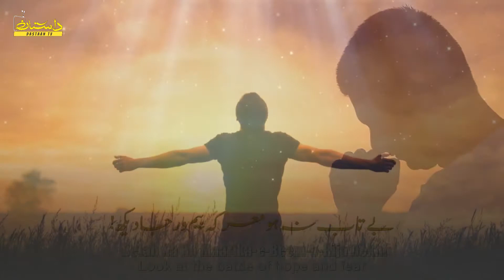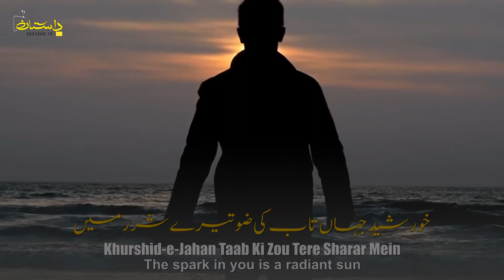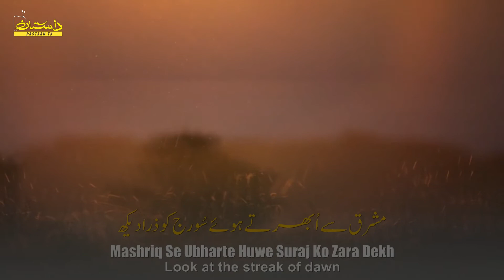Khol Ankh Zameen Dekh Falak Dekh | Rooh-e-Arzi Adam Ka Istaqbal Karti Hai | Allama Iqbal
Rooh-e-Arzi Adam Ka Istaqbal Karti Hai ( Bal-e-Jibril: 145 )

Rooh-e-Arzi Adam Ka Istaqbal Karti Hai
Adam Is Received By The Spirit Of The Earth

Khol Ankh, Zameen Dekh, Falak Dekh, Faza Dekh
Mashriq Se Ubharte Huwe Suraj Ko Zara Dekh

Open your eyes and look above,
Look at the streak of dawn;

Iss Jalwa-e-Beparda Ko Pardon Mein Chupa Dekh
Ayyam-e-Judai Ke Sitam Dekh, Jafa Dekh

Look at the veiling of the vision;
Look at the banishment unfair;

Betab Na Ho Maarika-e-Beem-o-Rija Dekh!
Look at the battle of hope and fear.

Hain Tere Tassaruf Mein Ye Badal, Ye Ghataen
Ye Gunbad-e-Aflak, Ye Khamosh Fazaen

Yours are the clouds, the rains, the skies,
Yours are the winds, the storms,

Ye Koh Ye Sehra, Ye Sumandar Ye Hawaen
Theen Paish-e-Nazar Kal To Farishton Ki Adaen

The woods, the mountains, the rivers are yours;
The world of the angels was a void;

Aaeena-e-Ayyam Mein Aaj Apni Ada Dekh!
Look at the peopled earth, which is yours.

Samjhe Ga Zamana Teri Ankhon Ke Ishare
Dekhain Ge Tujhe Door Se Gardoon Ke Sitare

You will rule it like a king;
The stars will gaze in wonder;

Na-Paid Tere Behar-e-Takhiyyul Ke Kinare
Pohanche Ge Falak Tak Teri Aahon Ke Shirare

Your vision will encompass the earth;
Your sighs will reach the heavens;

Tameer-e-Khudi Kar, Asar-e-Aah-e-Rasa Dekh!
Look at the power of your pain and passion.

Khurshid-e-Jahan Taab Ki Zou Tere Sharar Mein
Abad Hai Ek Taza Jahan Tere Hunar Mein

The spark in you is a radiant sun;
A new world lives in you;

Jachte Nahin Bakhshe Huwe Firdous Nazar Mein
Jannat Teri Pinhan Hai Tere Khoon-e-Jigar Mein

You care not for a borrowed heaven;
Your life‐blood has it concealed;

Ae Paikar-e-Gil Koshish-e-Peham Ki Jaza Dekh!
Look at the reward of anguish and toil.

Nalinda Tere Uood Ka Har Taar Azal Se
Tu Jinse-e-Mohabbat Ka Kharidaar Azal Se

Your lyre has an eternal plaintive string,
Panting with the passion of love;

Tu Peer-e-Sanam Khana-e-Asrar Azal Se
Mehnat Kash-o-Khoon Raiz-o-Kam Azaar Azal Se

You guard eternal secrets divine,
And live a life of obedient power;

Hai Rakab-e-Taqdeer-e-Jahan Teri Raza, Dekh!
Look at the world as shaped by your will.

📌 Poet: Dr. Allama Muhammad Iqbal
📌 Recital: Uzman Ur Rehman Azam